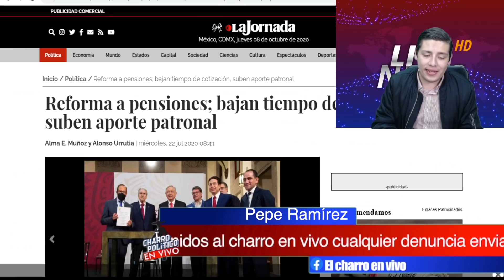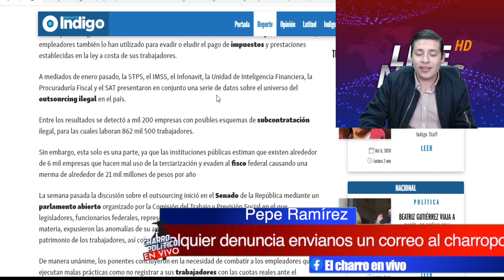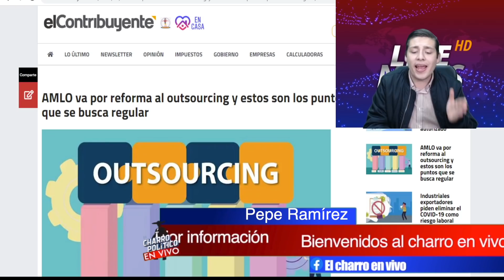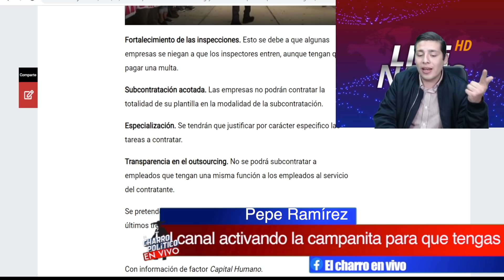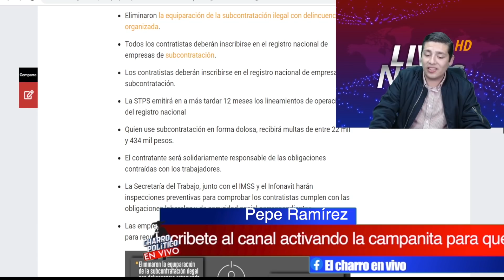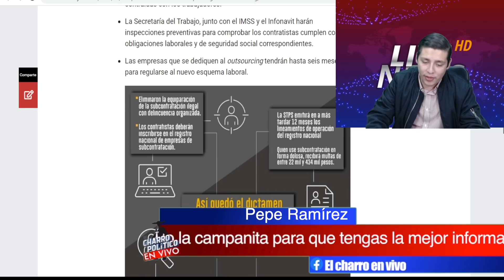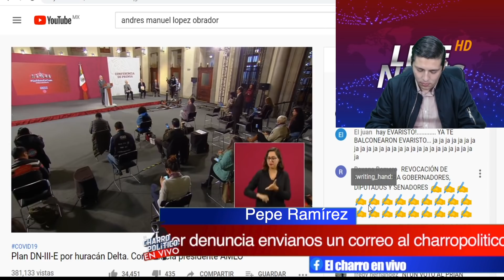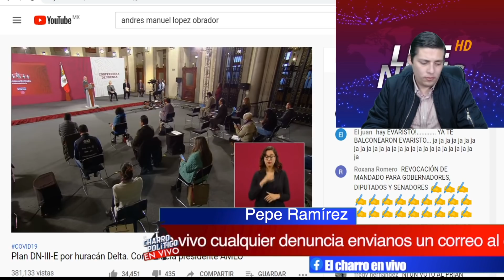AMLO Sorprende A Mundo!Con Esto Beneficiará A Millones D Mexican@s;Acabó Con Los Abusos¡4T Adelante!